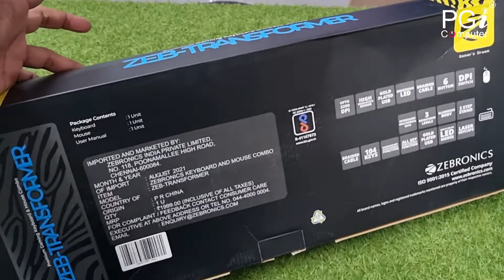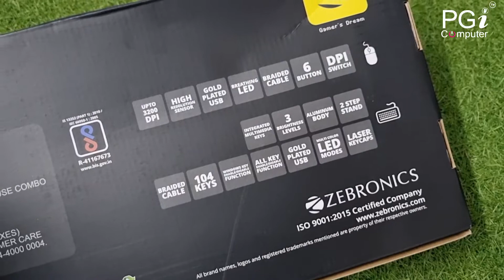Best Gaming Keyboard & Mouse Combo | Zebronics Zeb-transformer Only -999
Hi

gaming keyboard and mouse Best Price

Premium Gaming keyboard and mouse Best combo

Best gaming laptop, Desktops and Accessories Available Best Wholesale Price